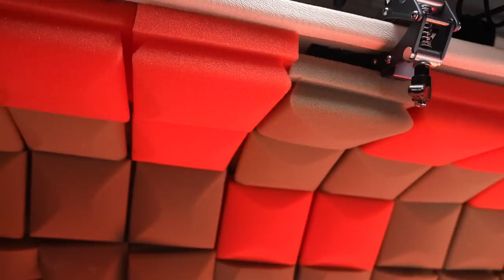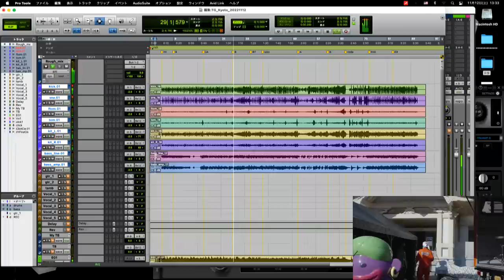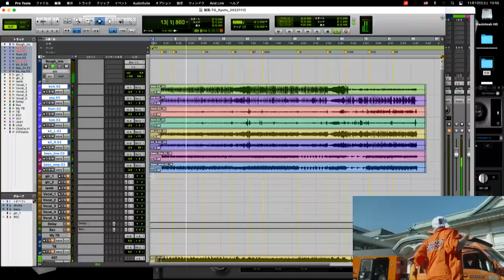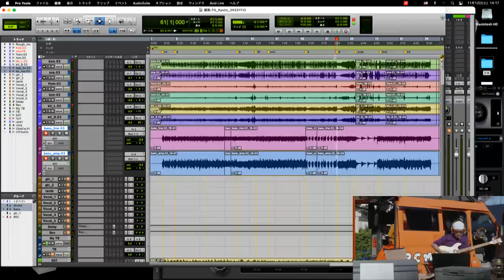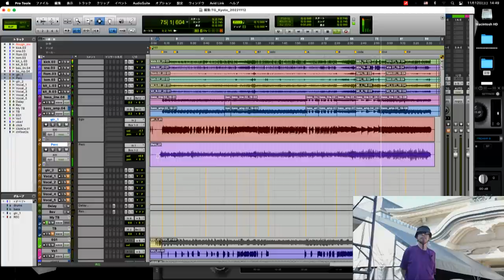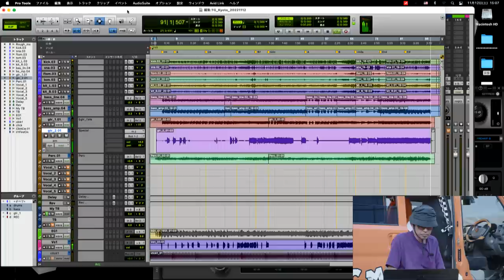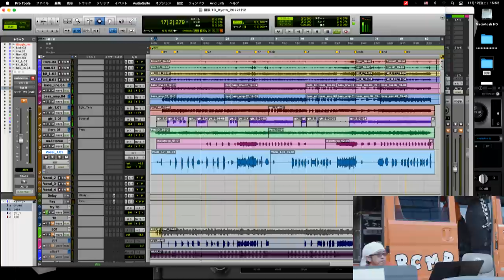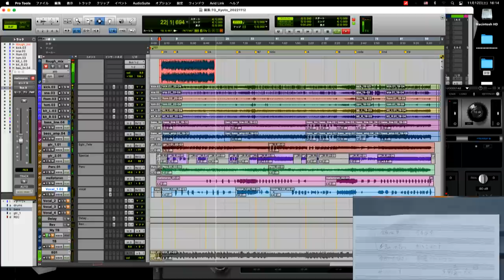【Sony Park展 KYOTO】奥田民生『トツゲキ！キョートモビレ』 2022.11.12（sat）13:00～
セットリスト｜Set List
00:00:00　告知画像
00:00:08　オープニング
00:02:43　トツゲキ号紹介
00:06:25　ゲスト登場 ドラマー 伊藤大地さん
00:17:51    ベース＆ドラム編
01:12:41　ギター＆パーカッション編
01:51:59　キーボード編
02:03:16　ボーカル編
02:22:55　TALK
02:33:19  「今日は京」完成披露
02:38:50　配信終了

奥田民生がキャンピングカーをレコーディングできる車に大改造した「トツゲキ号」がSony Park展 KYOTOの第二会場・ロームシアター京都内 ローム・スクエアに登場！宅録スタイルで生レコーディングの楽しさをお届けしました。

2021年に銀座で行われた「Sony Park展」で開催した、奥田民生 “カンタンカンタビレ” を「トツゲキ号」からお届けする、“移動式のカンタンカンタビレ” 名付けて「トツゲキ！キョートモビレ」。
「Sony Park展 KYOTO」では、完成したばかりのドラムブースを加えてレコーディングされました。秋晴れの京都で作られた1曲を、ぜひお聴きください。

■ 『Sony Park展 KYOTO』概要
変わり続けるソニーがいま取り組む6つの分野「ゲーム、音楽、映画、エレクトロニクス、半導体、金融（ファイナンス）」を、「ゲームは、社交場だ。」「音楽は、旅だ。」などのイベントテーマに変換。そこに岡崎体育、奥田民生、東京スカパラダイスオーケストラ、millennium parade、YOASOBI、Creepy Nutsの6組のアーティストが加わって、体験型企画を展開します。
期間：2022年11月11日(金)～11月23日⁠(水・祝)
時間：10:00～18:00（最終入場時間 17:30）
会場：京都新聞ビル地下1階（京都新聞印刷工場跡・ロームシアター京都
料金：入場無料
共催：京都新聞（京都新聞印刷工場跡会場）

奥田民生
1965年広島生まれ。1987年にユニコーンでメジャーデビュー。1994年にシングル「愛のために」でソロ活動を本格的にスタートさせ、様々なアーティストとのコラボレーションや、プロデューサーとしての才能もいかんなく発揮。バンドスタイルの「MTR&Y」、弾き語りスタイルの「ひとり股旅」、宅録スタイルのDIYアナログレコーディング「カンタンカンタビレ」など活動形態は様々。テレワークでゲストと繋がりトークや演奏を繰り広げる「カンタンテレタビレ」やバーチャル背景で演奏する「カンタンバーチャビレ」などをYouTubeにて次々と公開。その独自の活動でリスナーのみならずミュージシャンからも愛されている。2022年3月にニューシングル「太陽が見ている」をリリースし、5月よりお出かけレコーディング新企画「トツゲキ！オートモビレ」をYouTubeでスタートさせた。